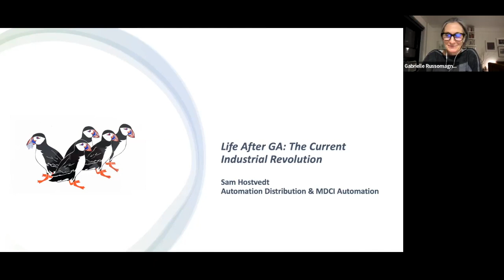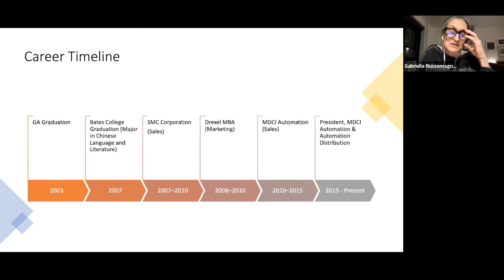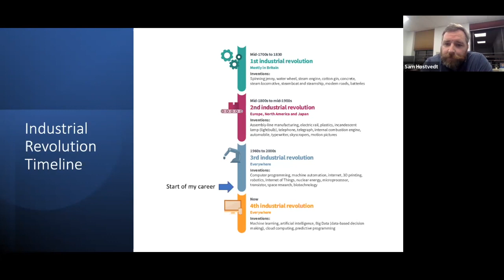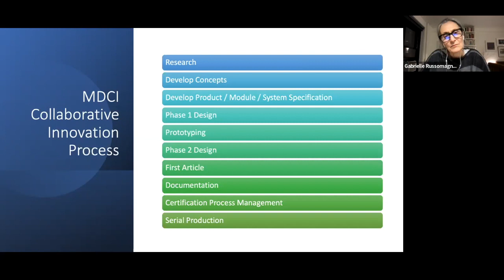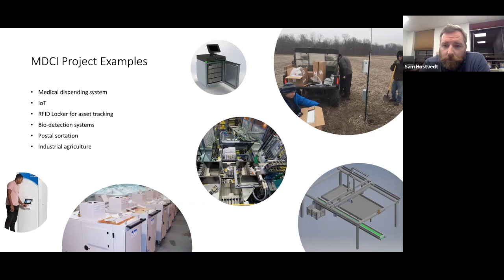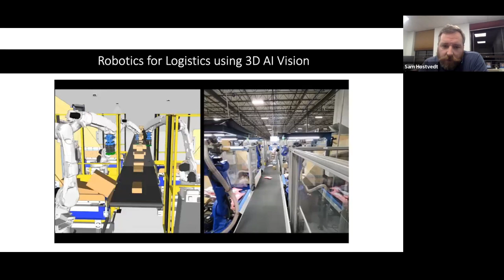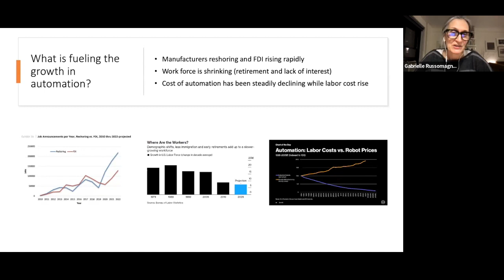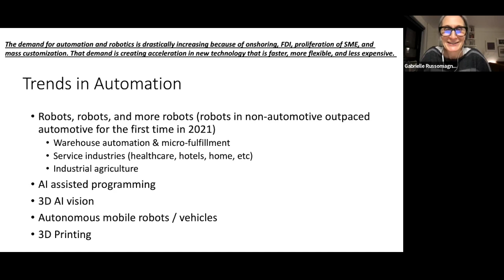Career Conversation Webinar: The Current Industrial Revolution with Sam Hostvedt '03